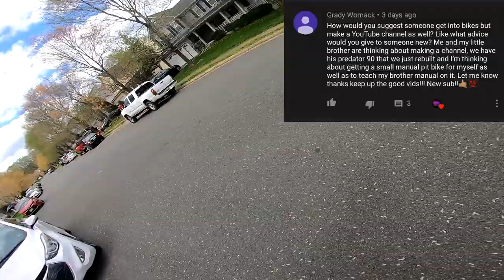TAO TAO and APOLLO Chinese Dirt/Pit Bikes QnA! (Why Buy?, What Carb?, Giveaway?)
Video Title: TAO TAO and APOLLO Chinese Dirt/Pit Bikes QnA! (Why Buy?, What Carb?, Giveaway?)